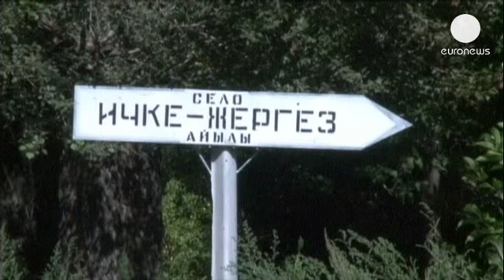Pas de peste bubonique au Kirghizstan, selon les autorités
160 personnes ont déjà été hospitalisées dans ce pays d'Asie centrale et l'une d'entres elles,...

160 personnes ont déjà été hospitalisées dans ce pays d'Asie centrale et l'une d'entres elles, un garçon de 15 ans, est décédée dans l'est du pays. Il aurait été piqué par une puce provenant d'un rongeur, peut-être une marmotte.

Les autorités de Bichkek accusent les médias étrangers de désinformation visant à porter atteinte au tourisme dans le pays. Elles affirment que la situation est sous contrôle notamment dans la région d'Issyk-Koul.

La population locale elle est inquiète à l'image de cet homme : "Maintenant, on est inquiet. Si le gouvernement ne trouve pas assez d'argent pour stériliser la zone d'où est partie l'épidémie, qui peut nous donner des garanties ? Personne ne peut nous garantir que cela ne va pas revenir l'année prochaine ou même se répéter rapidement", explique cet homme.

La Chine et la Mongolie ont décidé de ne pas envoyer leurs sportifs devant participer à des compétitions dans cette région.